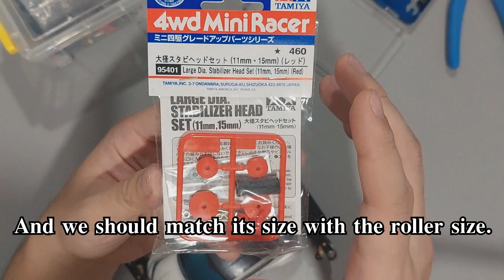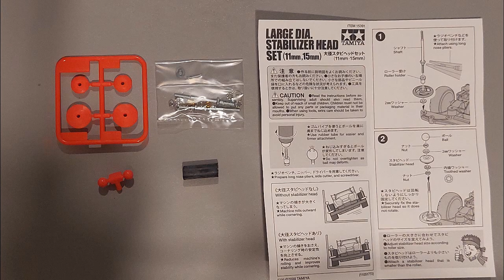Eng Sub TOYOTA GR YARIS OVERHAUL! ปรับปรุงครั้งใหม่รุ่นพี่ยาริส